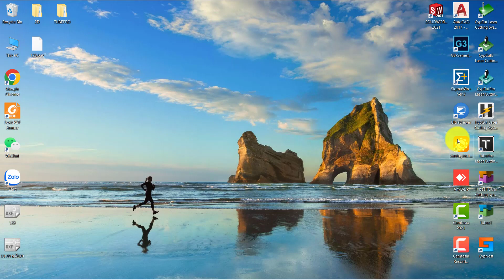LẤY MÃ MỞ KHÓA CYPCUT